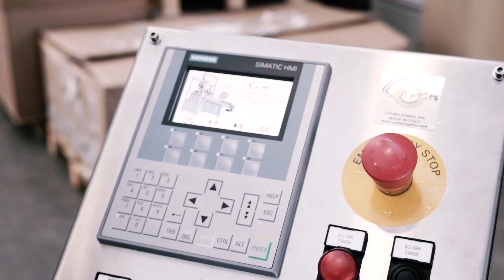Coven Egidio: leading manufacturer of perfume filling and crimping machines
Luca Pagetti introduces Coven Egidio Company.
Coven Egidio is a leading manufacturer of perfume and cosmetic filling and crimping machines. Since 40 years, Coven egidio providing all solutions from the smallest to the fastest machines for a large range of applications.